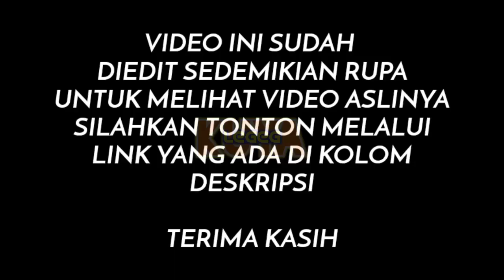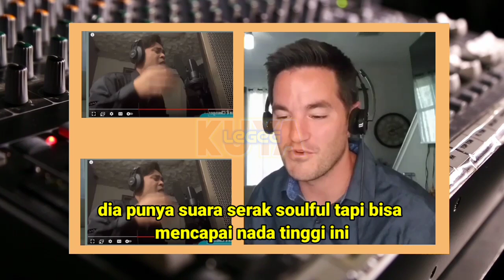MEMUKAU‼️ BARU 20 DETIK SUDAH MEMBUATNYA MENANGIS || CAKRA KHAN REACTION